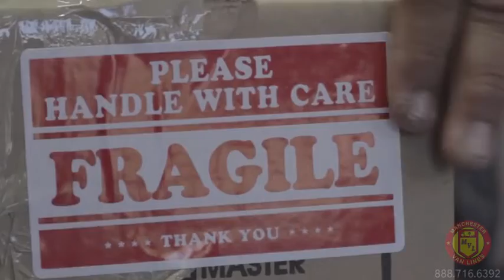Movers in Valley Village | 888 716-6392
Valley Village Moving Company offers great tips on how to move your home in a safe way,
Manchester Van Lines a Moving Company in Valley Village aria will come to your home and will provide you with free estimate.

Moving a home is complicated and requires many hours of proper packing effort. Clients can make the move much easier by  following some personal packing advice from a professional moving company adviser. Just by investing a few minutes listening to some information can make moving your home and your family belonging much  easier. Moving a home is difficult because it has heavy appliances, furniture sofas and fragile objects too. Each of these item valuables have to be packed properly and in order.  the family should start packing smaller  and more fragile objects first, and then  you and your wife  move on to  bigger appliances and all kind of furniture.

When  you and your wife preparing a full  all house  for a move, planning the the move is  sure  very important and large life change .   the family's have to clean and clear a   heavy objects  to be moved out  of the  home. Another  very important  part of  moving a home and kitchen equipment is choosing   best quality  moving and packing materials. fragile objects  have to  be wrapped  in  very protective  materials and they have to be packed in proper containers. boxes are the  the only great choice of many professional moving companies in the Los Angeles area. Boxes are cheap   and very flexible to work with.

Hiring a professional  moving company can save clients  a lot of time when packing your home the kitchen and other rooms. professional moving companies as us at Manchester van line provide  more then great quality packing services.  our great team of movers comes prepared  with  one of a kind moving tools and high-quality  moving supplies. their  our guys experience can make moving  a lot easier and fast.

packing you home the rooms and the  kitchen is time-consuming, but it doesn't  must  be like this, calling a  us the pro  can save   customer  a lot of time and money  said berry mike, manager and director for our company manchester van line and moving

Valley Village

Los Angeles :
00:00:05  Pacific Palisades
00:00:04  Sunland
00:00:03  Newport Beach
00:00:02  Westlake Village
00:00:01  Newport Beach